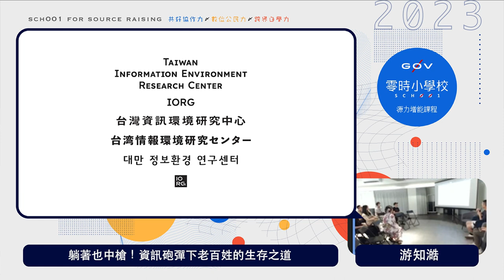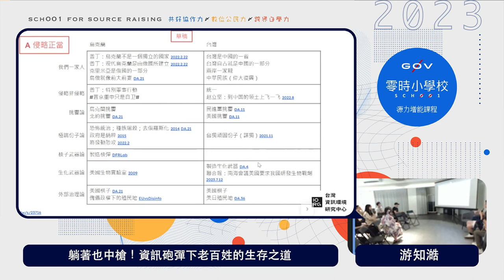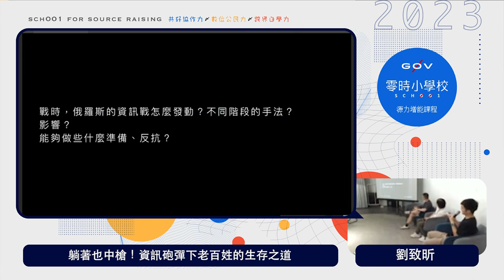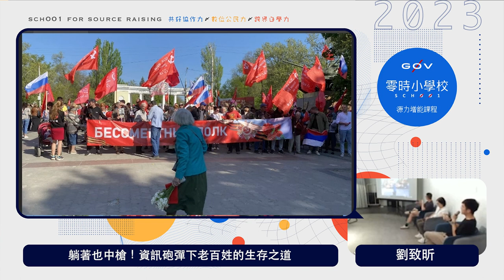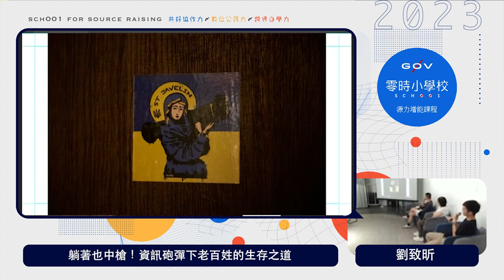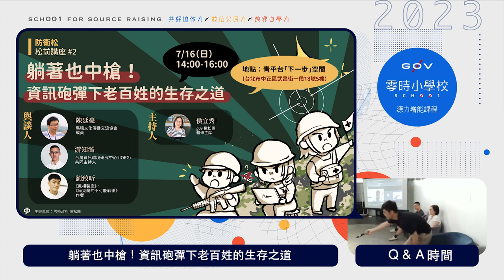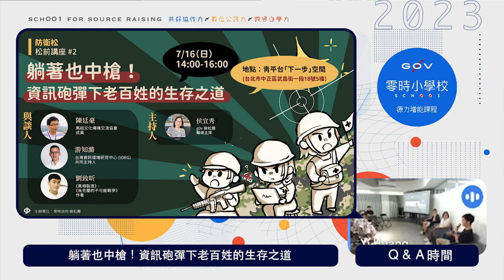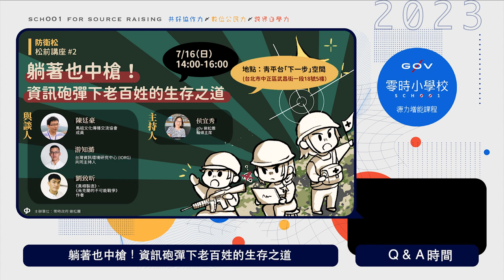躺著也中槍！資訊砲彈下老百姓的生存之道＿陳廷豪＆游知澔＆劉致昕【g0v 零時小學校數位公民課】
【課程簡介】
本課程由三位講者進行分享。陳廷豪分享馬祖海纜斷續事件對當地資訊環境的重大影響，游知澔分享IORG在網路言論資料庫的研究，學習如何識別並應對媒體操弄與資訊的可信度。劉致昕則以實地去烏克蘭採訪的經驗，分享烏克蘭前線如何應對戰時生活，以及在資訊砲彈的操弄下，台灣未來下一步該怎麼做。

【講師】
－陳廷豪（馬祖文化傳播交流協會 成員）
－游知澔（台灣資訊環境研究中心 IORG 共同主持人）
－劉致昕（《真相製造》、《烏克蘭的不可能戰爭》作者）